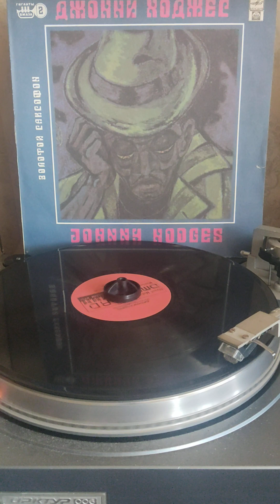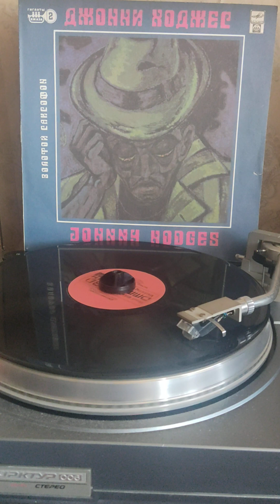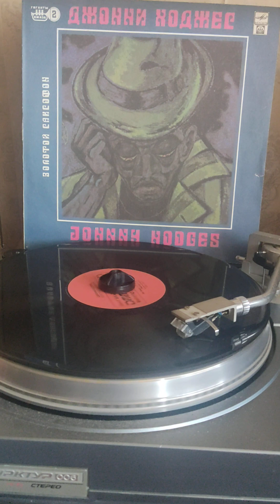саксофон Джони Ходжес оркестр Дюка Эллингтона будь готов 1960г.